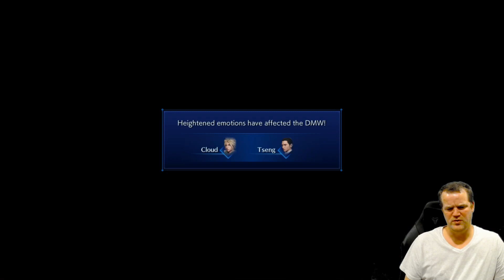FFVII Crisis Core Reunion Playthrough Normal Part 15 FF7